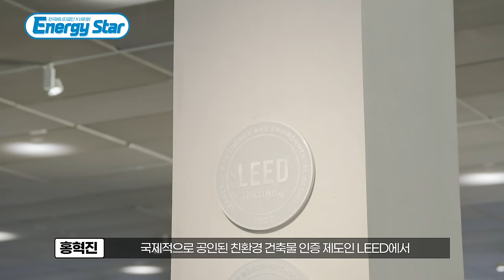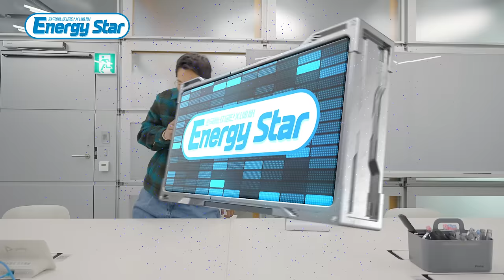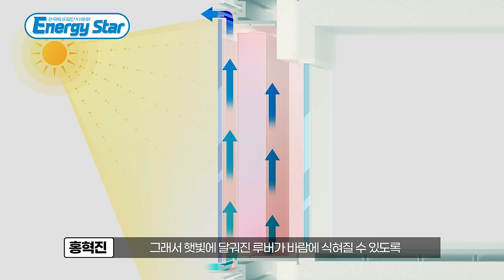[Energy Star] EP3. NAVER 1784 체험기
[Energy Star]의 마지막 에피소드!
이번에는 개그맨 정범균님과 함께 NAVER 1784 사옥에 방문해 보았는데요.
과연 NAVER 1784 사옥에서는 어떤 특별함을 만나볼 수 있을까요?
지금 바로 영상으로 만나 보시죠!